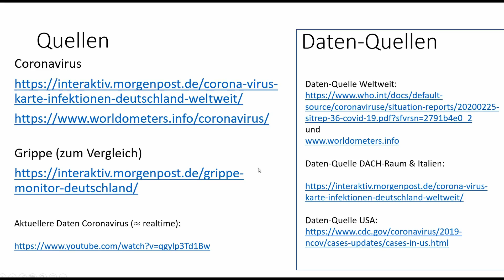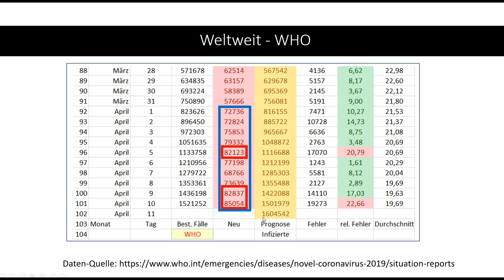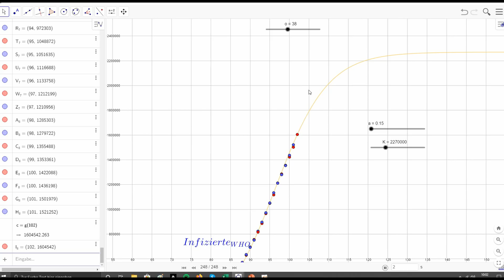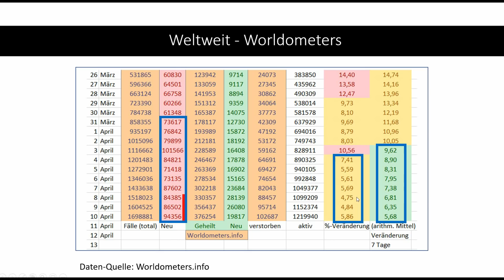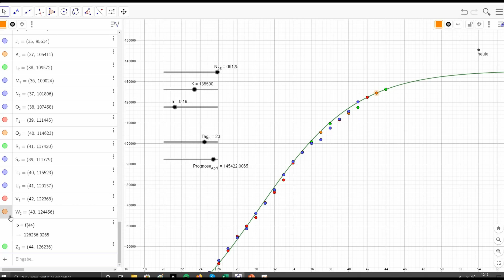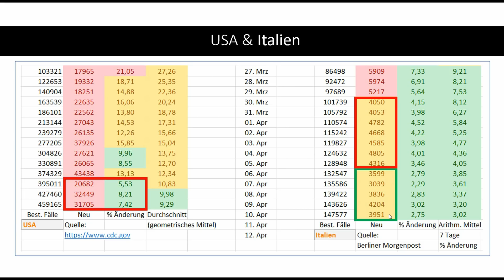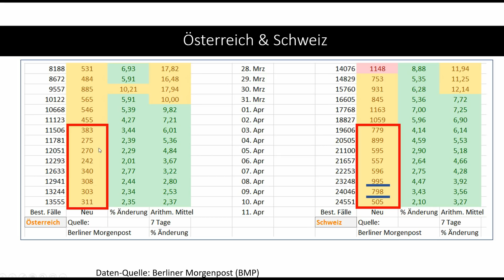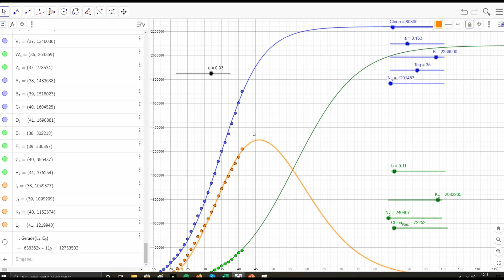Corona Virus update 11. April mit Prognose. (deutsch)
Ich analysiere den aktuellen Stand des Coronavirus in Deutschland, Italien, Österreich, Schweiz, Italien, USA und der Welt. Außerdem wage ich eine Prognose für Deutschland und die Welt für das Video am nächsten Tag.

Coronavirus Morgenpost.de

Grippe Morgenpost.de (zum Vergleich)

Verhalten anpassen